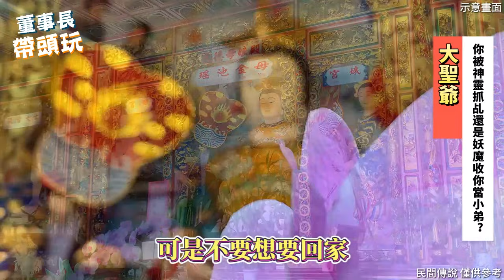你是被【神靈】抓乩？還是【妖魔鬼怪】收你當小弟？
【王母娘娘】要董事長當仙佛代言人？洩漏天機會下【地獄】？